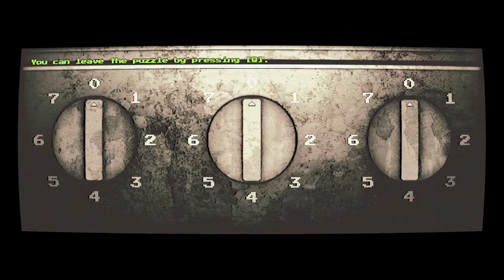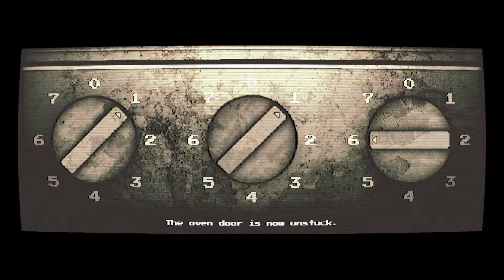AfterDream (No Commentary)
Get lost in a lucid dream, bending the lines between reality and fiction. Utilize the strange camera to navigate through the ghosts' mysterious residence. Find the purpose of your nocturnal visit in a vivid and dreamlike setting.